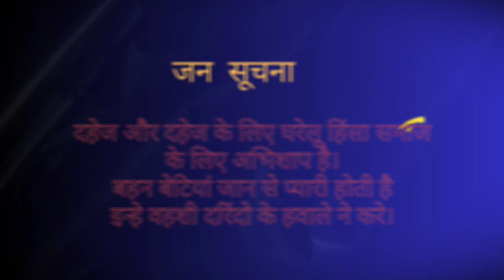Sugna ki pukar||सुगना की पुकार||राखी स्पेशल सॉग||musicparmen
musicparmen
 parmen
parmen new song